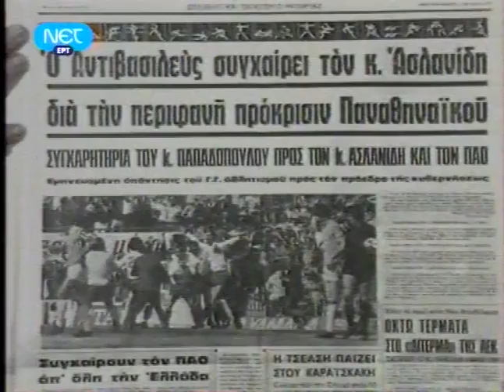Τα ψέματα της Δέσποινας Παπαδοπούλου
Αρχική ημερομηνία δημοσίευσης:
17 Μαΐ 2011 2:40

Δεν χρειάζονται σχόλια, η εικόνα μιλάει από μόνη της. Γιατί γαυράκια στα ψέμματα είστε πρώτοι.

Οι εικόνες είναι από το Ντοκιμαντέρ της ΕΤ-2 το 1990 με θέμα τον αγώνα
Παναθηναϊκός - Ερυθρός Αστέρας 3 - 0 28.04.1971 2ο Ματς Ημιτελικών Κυπέλλου Πρωταθλητριών